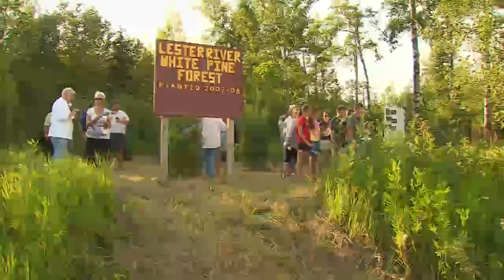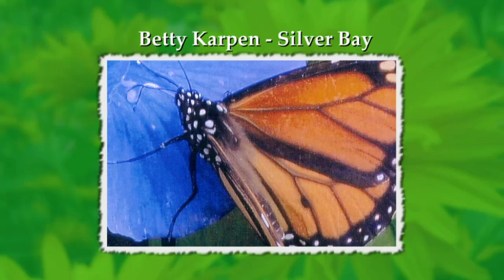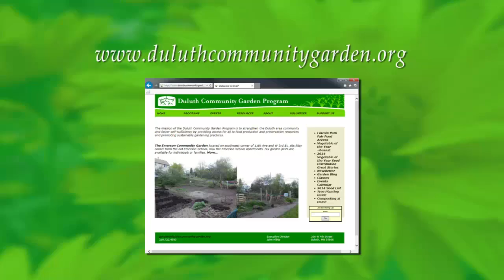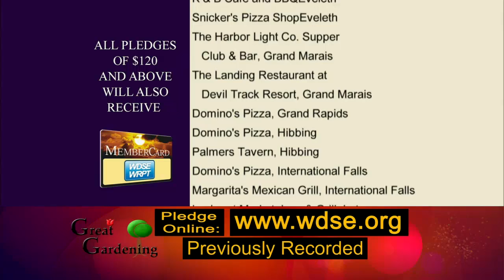Great Gardening - Harvest Moon Special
Join Pamela Fish, Tom Kasper and Bob Olen for the season finale as they review the successes and challenges of the past growing season, including a new fly that’s bugging raspberries, a bounty of beans-some 40 varieties locally grown and the flourish of flowers that made so many area landscapes shine.